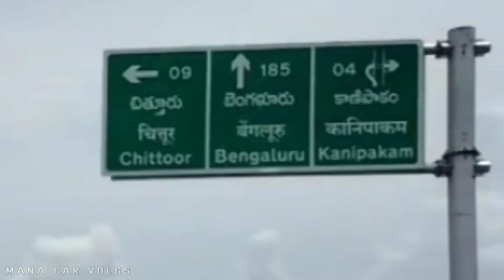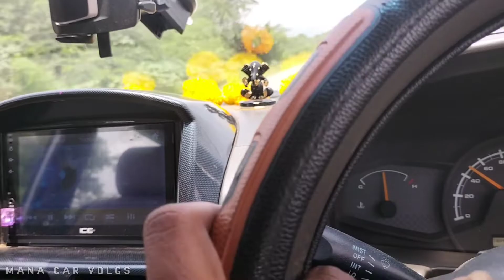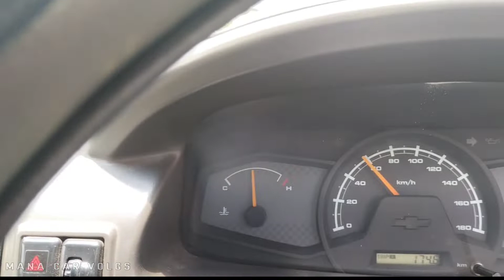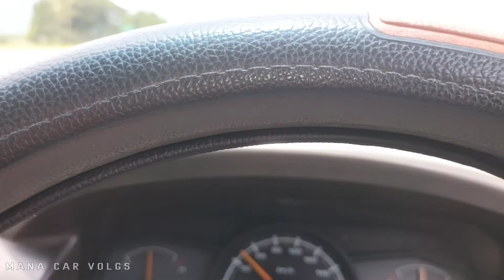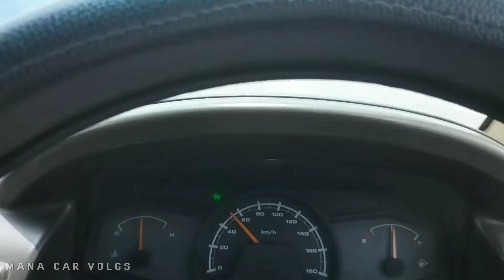tirupathi trip Draping and go back to v. Kota